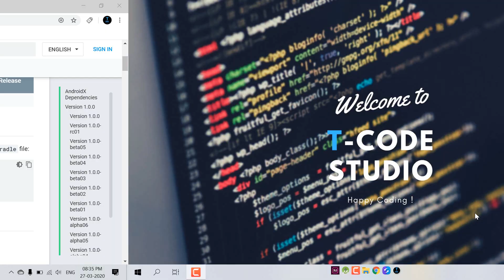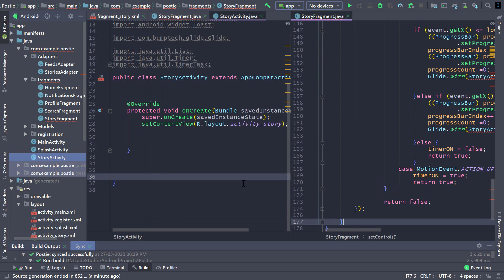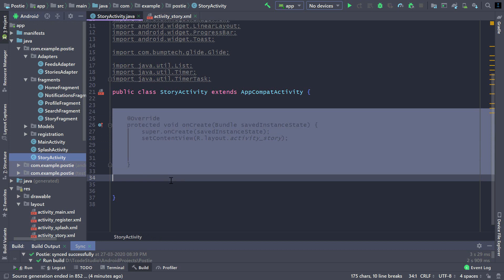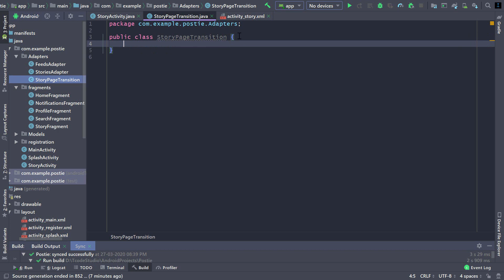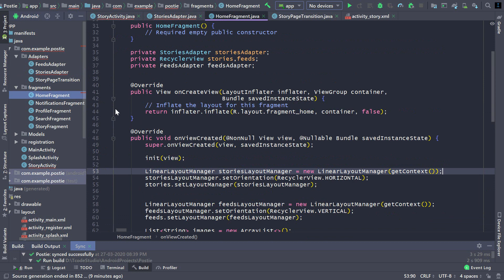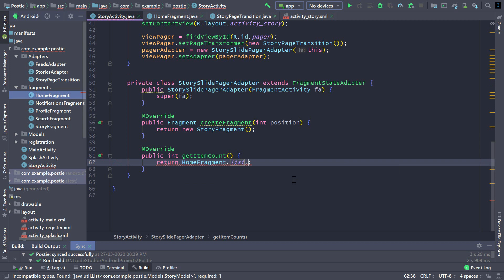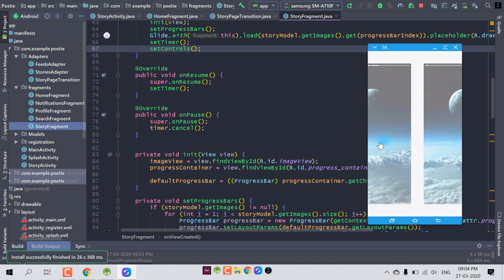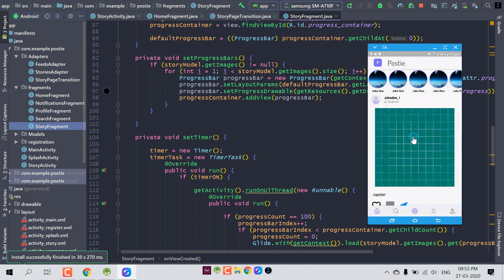Story ViewPager (Part-19)| SOCIAL NETWORK | Hindi Tutorial 2020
Hello everyone...In this video we will set a viewpager for stories.